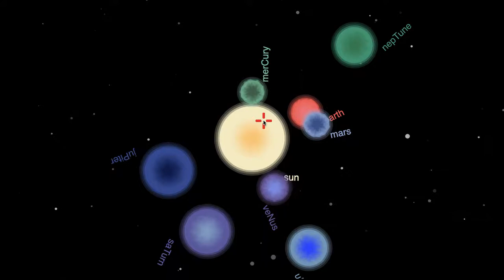Cellular Solar System Screen Recording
NYU IDM _ Creative Coding | HW_Cellular_Solar_System | CellularSolarSystemScreenRecording | Tool Used_ p5.js